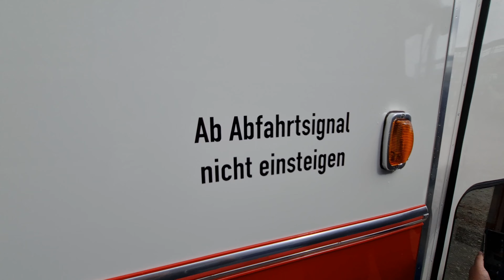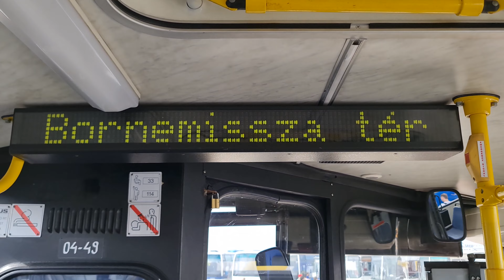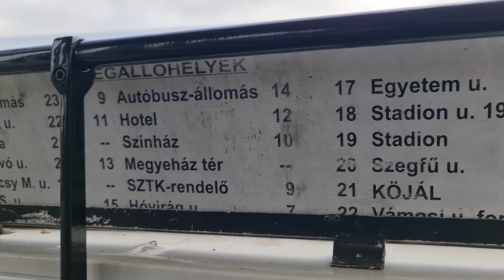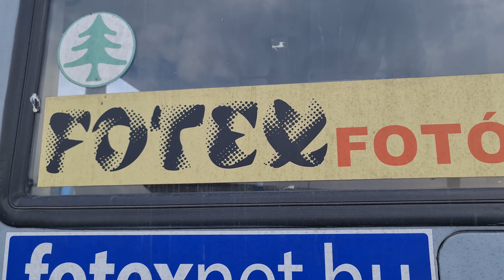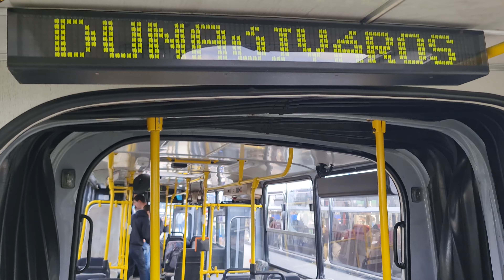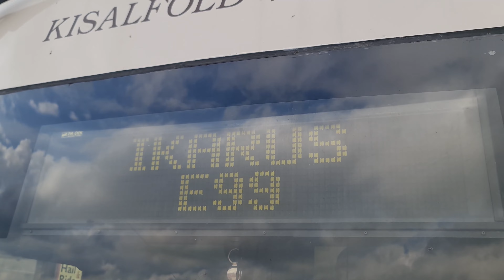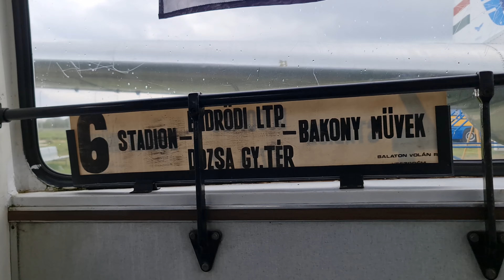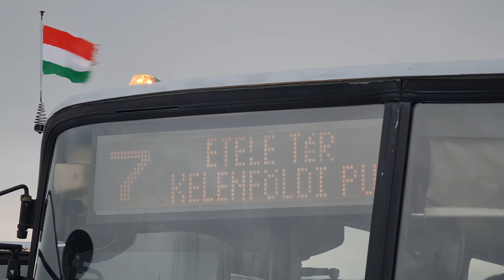IV. Ferihegyi Ikarus találkozó 2022